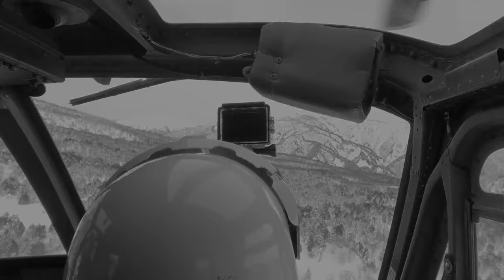4K映像✴︎🚁ヘリで尾瀬ヶ原【尾瀬小屋 雪下ろし】後編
概要
20220219ヘリで尾瀬小屋雪下ろし4K(後編

ヘリコプターで尾瀬見晴へ入山
尾瀬小屋の雪下ろしをしてきました
08時30分 尾瀬檜枝岐温泉スキー場
09時00分 先発隊(1便)が尾瀬に向かう
14時17分 尾瀬檜枝岐温泉スキー場戻り

office kabupapaまでお願いします！

Panasonic DC-GH5
DJI OM4
INKEE FALCON